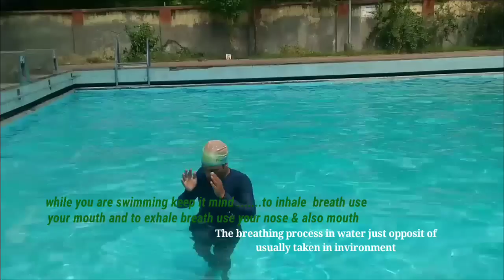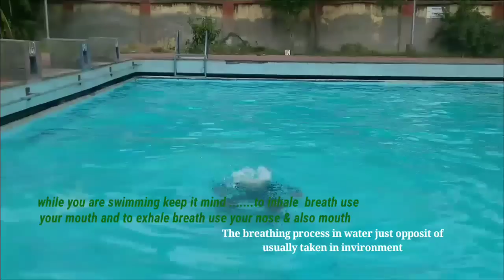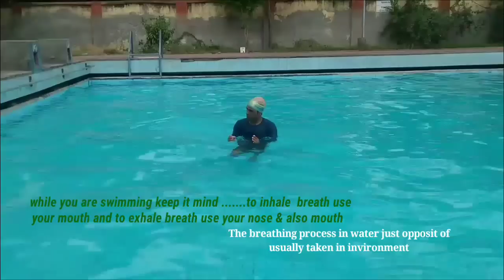तैरते समय पानी में सांस कैसे लेते हैं,HOW TO BREATH WHEN SWIMMING